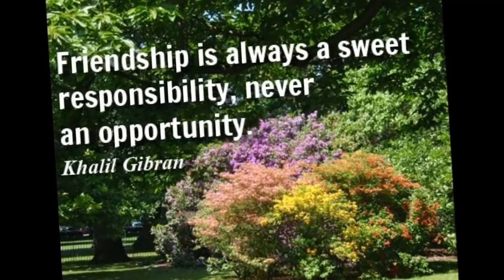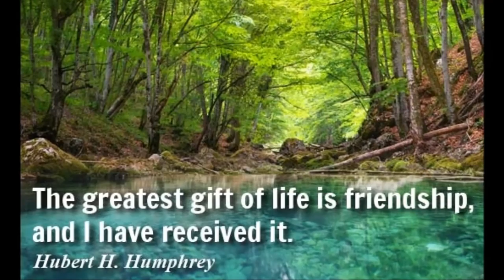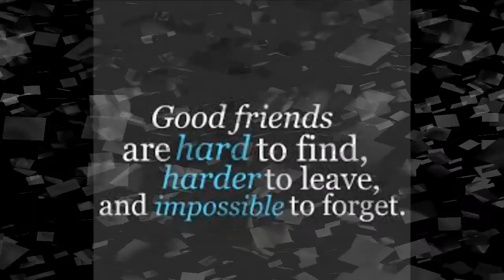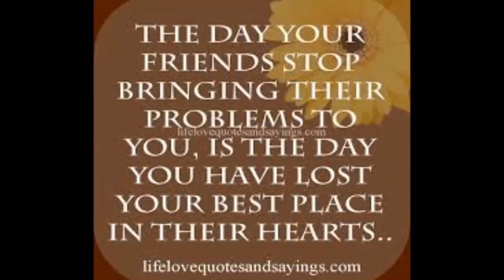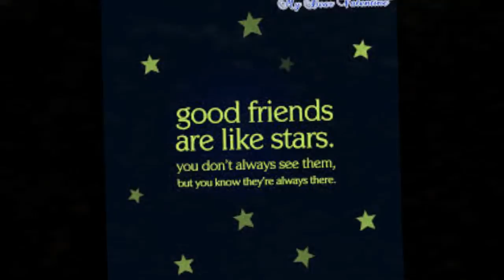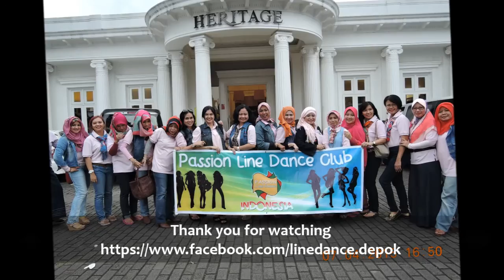PLD ONE DAY TRIP TO BANDUNG WEST JAVA 7TH APRIL 2015